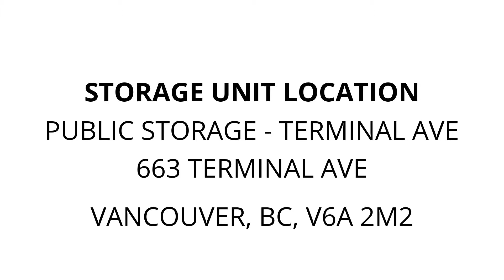Public Storage - Terminal Ave - Unit 4175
Misc-Bags, Clothing, car-battery, suitcases, personal-items